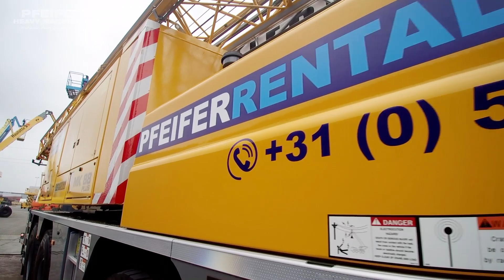Liebherr MK88 PLUS 2018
BRAND NEW LIEBHERR MK88 PLUS FOR RENTAL!

Manufacturer: Liebherr
Typ: MK 88 Plus
Building year: 2018
Fuel: Diesel
Chassis number: WLFD40BZ4JEZZ0084
Serial number: 076653
Loading / lifting capacity: 8.000 kg
Drive speed: 80 km/h
Number of axles: 4
Drive / Steering: 8x6x8
Tyre manufacture / size: Michelin / 385/95 R 25
Tyre condition: New / 100%
Gearbox typ: Automatic
Engine manufacture / typ: Liebherr / D 936 A7-04
Capacity in KW: 300
Capacity in HP: 408

* Lifting capacity at max. radius: 45 m / 2.200 kg (Plus package)
* Luffed jib position: 45 °
* Max. 59.1 m hook height
* Remote controlled.
* Airco in Both Cabs.
* Rear View Camera.
* Boom Camera.
* Central Lubrication

Camera on the trolley with wireless transmission and 7 '' color display; Camera with motor zoom and auto focus; With battery, automatic loading function in transport mode and with trolley inside!

Plus package - Heavy lift increase by single, delayed movement.

Extra ballast 2.0 t to increase the lift table.

Hydraulically lift tool on the rear of the vehicle.

* TÜV crane inspection
* Operating instructions.
* Load charts.
* CE documentation
* Dutch registration
* Cranebook

Heavy Lifting equipment, ready to use and available for an extended time period - this is
what the global market requires. With the introduction of their Dry Rental Service,
Pfeifer Heavy Machinery meets these requirements head-on through their new Pfeifer
Rentals division, offering New or Approved Used cranes at competitive rates.

Given the recent advancements in the construction industry, the demand for heavy lifting
equipment has been rapidly growing. A clear side effect to this situation are ever increasing long
delivery lead times for new equipment from the manufacturers.
Long delivery lead times creates a shortage of lifting equipment in todays market and in turn
makes it difficult for rental companies to service their customer base. So often they have no choice
but to take whatever is available which is usually short term and too expensive, just to maintain
their relationships.
Pfeifer Rentals offers the ideal solution for a mid to long rental period - Dry Rental.
Such a rental service enables you to have a lifting crane at your mid to long-term disposal helping
you to maintain your position within your local market, at affordable prices.
We have a variety of New or Approved Used heavy lifting equipment available 24/7, including:
mobile telescopic cranes, tower cranes, truck cranes and specialised mast cranes. With capacities
ranging in the 30 to 500 ton category.

7141 JE, Groenlo
Netherlands